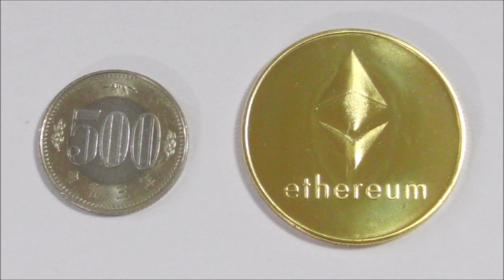自作振り子時計の振り子を色々変えてみた：I tried various changes to the pendulum of my homemade pendulum clock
字幕ONにしてください。前にアップロードした自作振り子時計の振り子部分を、様々な宝石みたいなアクリル・ストーンに付け替えてみました。
時計の象徴的存在なので、これだけで時計の雰囲気がガラリと変わります。

前にアップロードした振り子時計へのリンクです。

今回の続編として、ガラスのダイヤ型を用いたものです。

00:00 概要
00:20 部品番号1
01:33 部品番号2
02:28 部品番号3
03:11 部品番号4
03:35 部品番号5
04:32 レプリカ金貨

動画内で購入先ごとに部品番号が割り当ててあり、以下はその購入先です。

部品番号1　840円

部品番号2　598円

部品番号3　1,231円

部品番号4　738円

部品番号5　1,299円